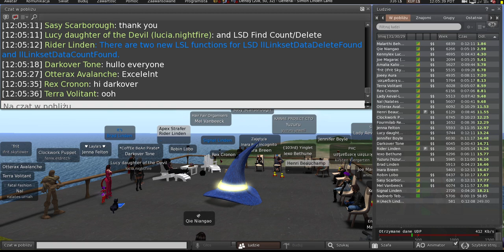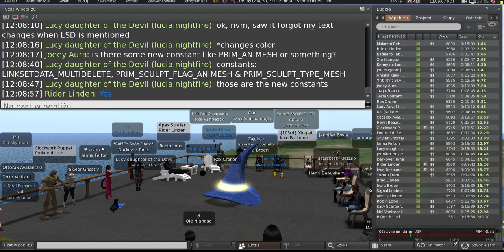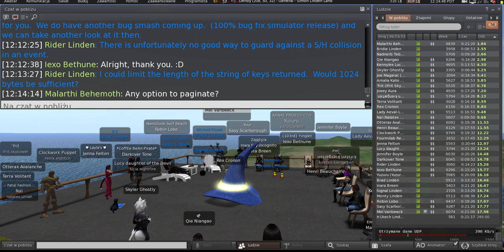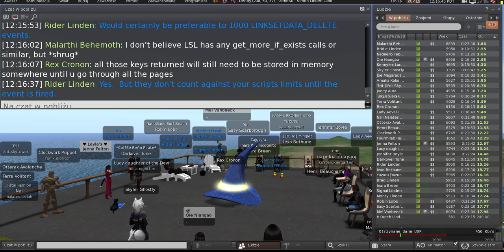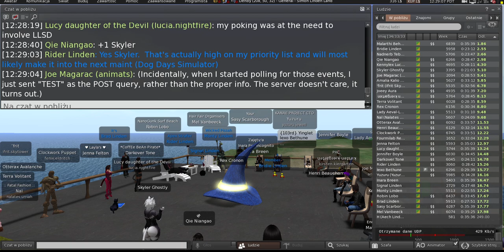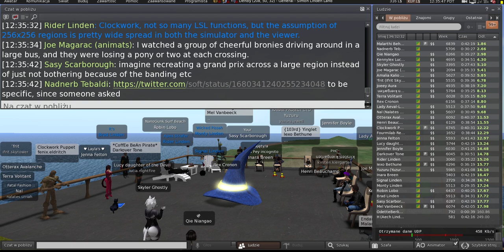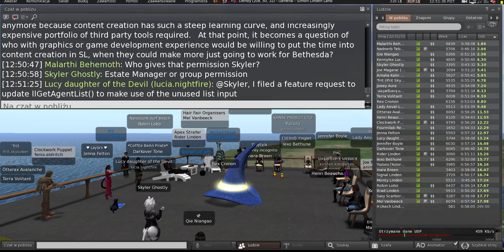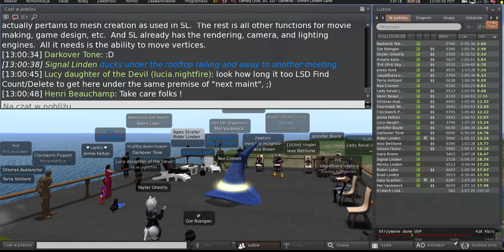Second Life: Server / Simulator / Scripting meeting (18 July 2023)